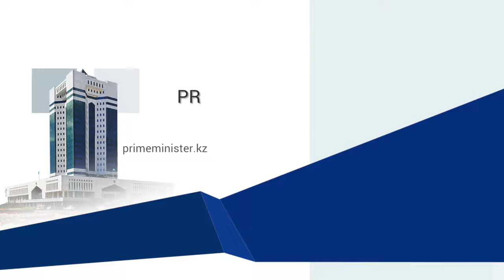Видеодайджест: XI Астана экономикалық форумы: Global Challenges Summit (17.05.2018)